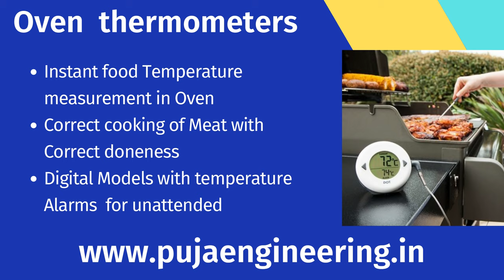Food Thermometer | Oven Thermometer | Meat Thermometer | Cooking Thermometer | Kitchen Thermometer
The DOT Digital Oven Thermometer is an easy to use cooking thermometer that displays both the current temperature and audible alarm. Simply set the desired temperature using the buttons, insert the probe into your food, the DOT will beep, and the display will flash when the temperature is reached.

The DOT incorporates a large LCD display with backlight and loud 70dB audible alarm making it ideal for use in busy, professional kitchens.

Housed in a durable, water resistant case, the DOT is designed to either sit on a worktop using the fold out stand, or attach to an appliance using the magnetic pads at the rear of the instrument.